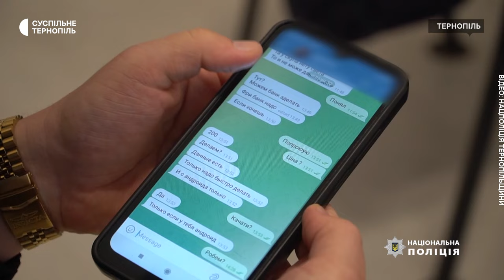Затримали підозрюваних у підпалі автомобіля військовослужбовця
У Тернополі затримали двох чоловіків, яких підозрюють у підпалі автомобіля військовослужбовця. Це трапилось 18 вересня вночі у мікрорайоні "Східний", повідомив командир роти управління патрульної поліції області Юрій Тернопільський.